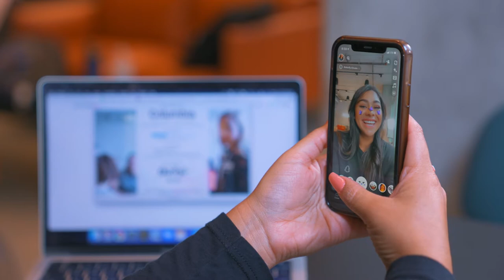Semester in LA at Columbia College Chicago | The College Tour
Alumna Alexis Garcia (She/Her) discusses the "Semester in LA" program offered at Columbia College Chicago. Learn about Columbia courses taught by industry leaders and amazing student internship opportunities at some of the best companies in the world.

Founded in 1890, Columbia College Chicago is a private, nonprofit college situated right next to Lake Michigan and Grant Park. This school offers a one-of-a-kind curriculum that blends fine, performing, and media arts, communications, liberal arts and sciences, business, and technology.